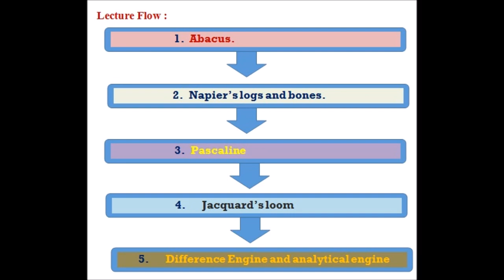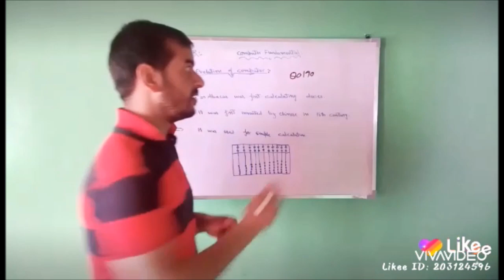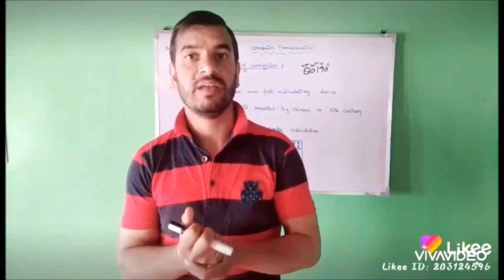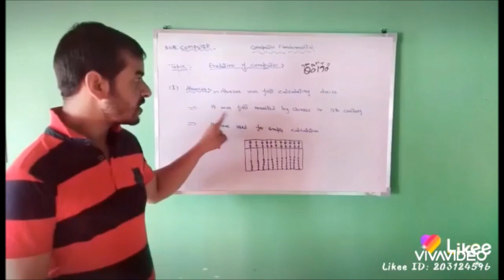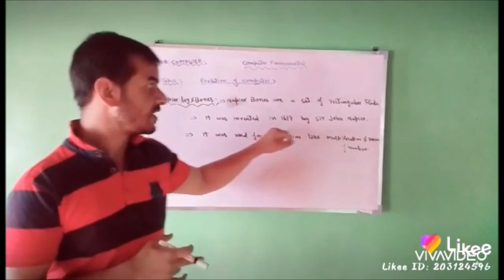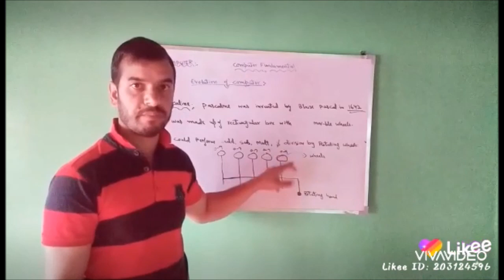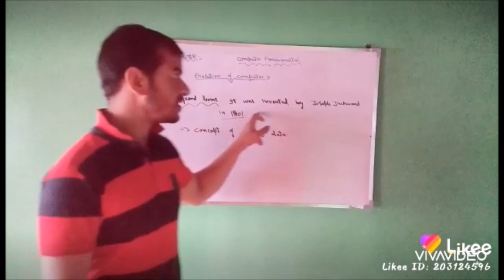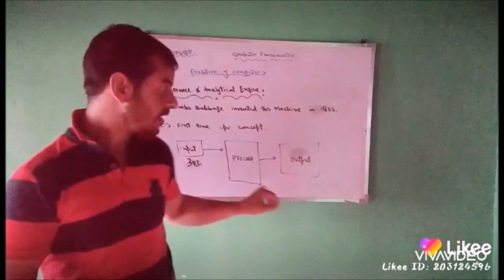Evolution of Computer